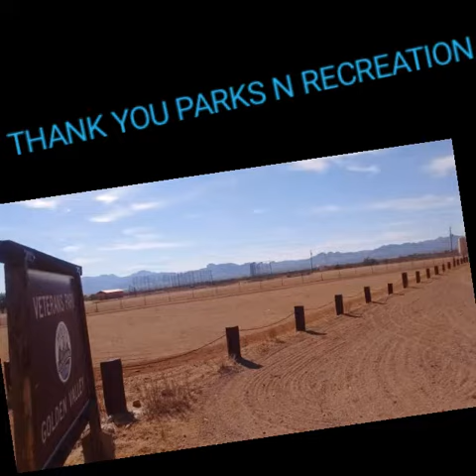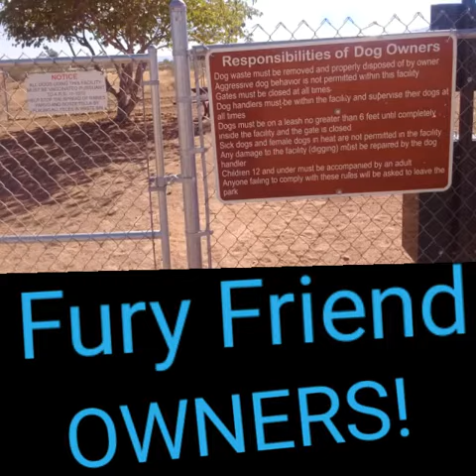VETERANS PARK GOLDEN VALLEY,Az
THANK YOU NICOLE POLK, AMBER CRABTREE, JIM MAUK, WAYNE HOLLINS, MISTY EDWARDS, PARKS N RECREATION PEOPLE!!
THANK YOU ALL FOR AN AMAZING PARK: NICOLE POLK "IS THE COOL KID"!